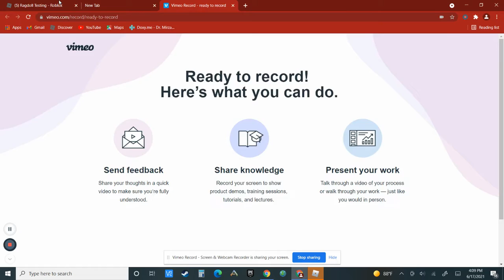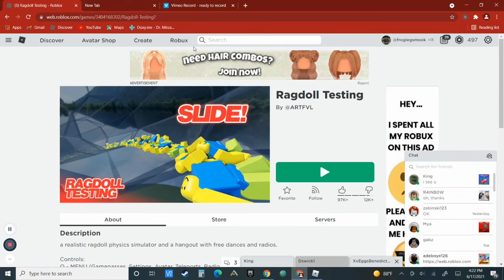Godzilla vrs king kong in roblox ragdoll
i kinda lost the fight :(